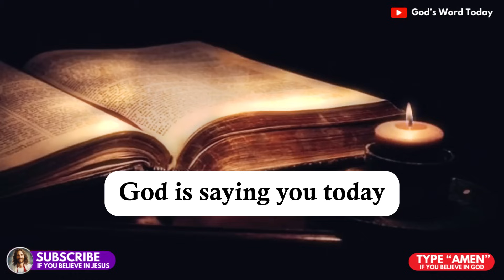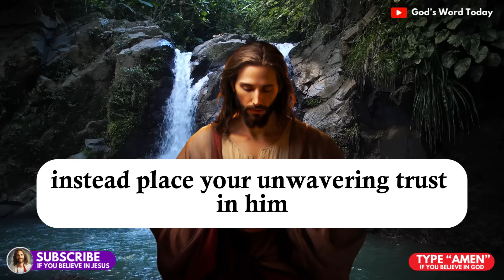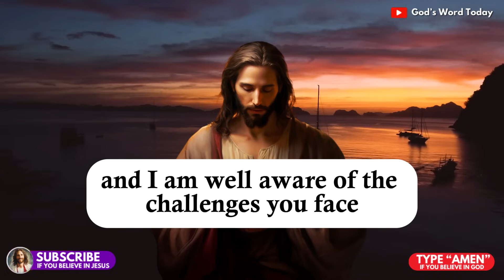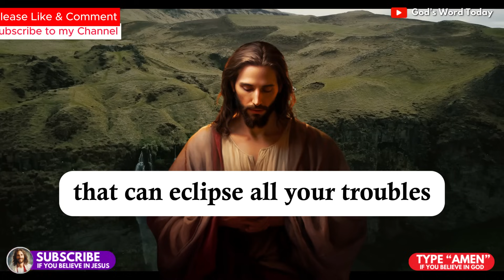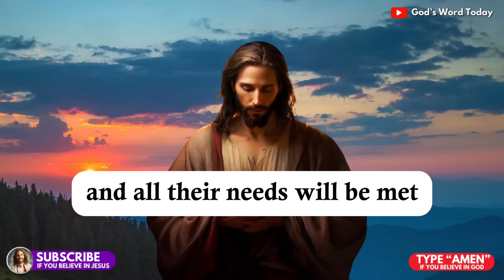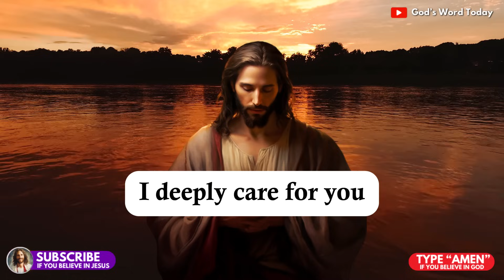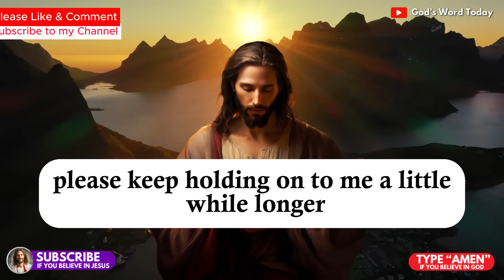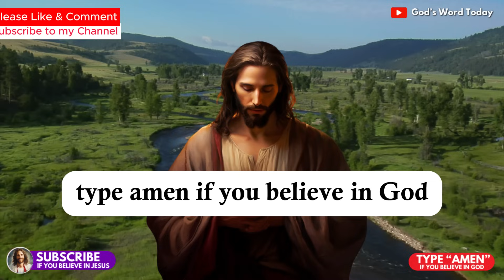11:11😱God says; Someone Is Coming Your House To Shocked You 😱God's message today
11:11😱God says; Someone Is Coming Your House To Shocked You 😱God's message today

Are you ready to receive a shocking message from God? In this powerful video, Julie Green shares a message from God that will change your life.

God is still working miracles today and He has a special message for you. Tune in to hear what God wants to tell you through Julie Green's prophetic word. It's time to open your heart and receive the blessings that God has in store for you!

In this powerful video, Julie Green shares a message from God that will shock and amaze you. Be ready for someone to come to your house with shocking news! This is a prophetic word that will give you hope and bring miracles in your life. Trust in God and watch as He helps you through this jesusmessage today. Don't miss this life-changing message at 11:11! 🤝💖

May God's grace be with you always. 🙏✨

Messages from God:
- god says
- prophetic word
- angel numbers
- angel message
- universe message,
- god's message
- angels message
- 1111 urgent message from god
- manchester city,
- god quotes,
- abc song,
- diving olympics 2022,

Credits:
- Voiceover: God's Word Today
- Video: Story Blocks

1. To spread a message of hope and peace
2. To share stories about Jesus and God's love
3. To recognize Jesus as a source of strength and comfort
4. To create a deeper understanding of Jesus as a figure
5. To provide support and guidance for difficult times in life.